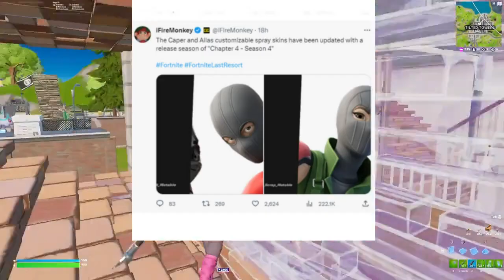September 4th 2023 Fortnite Item Shop CONFIRMED / Fortnite Early Item Shop Prediction September 4th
Kratos Fortnite, Star Wand, Fortnite Chapter 4 Season 2